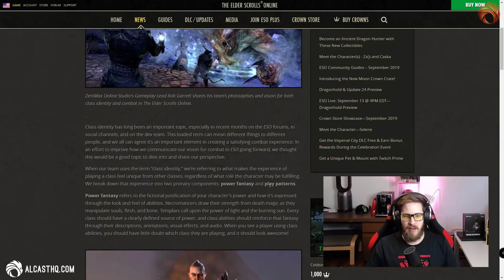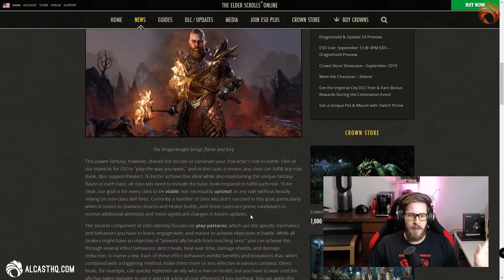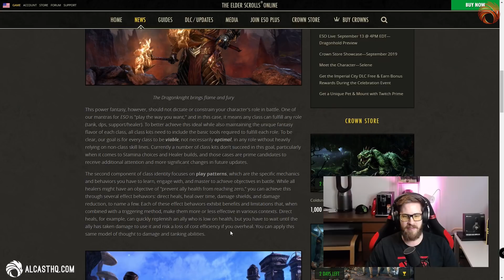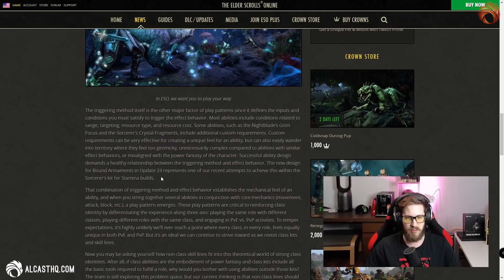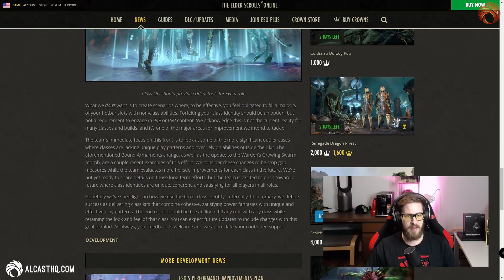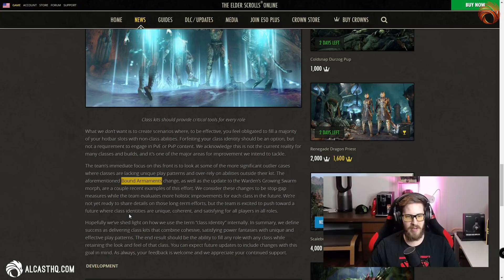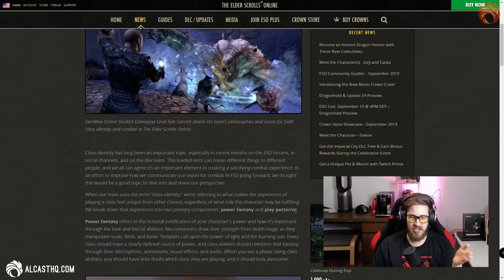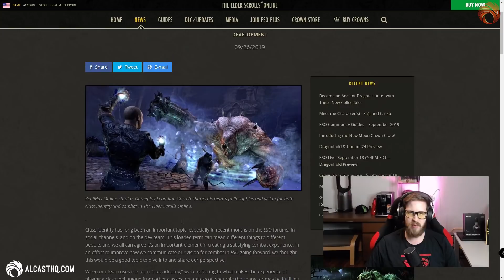CLASS Identity Developer Article - 🔔Elder Scrolls Online🔔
ZOS released an article about how they value Class Identity, what do you think about this article? Is it helpful or not for the Community?

Alcast focuses on content for Elder Scrolls Online. Builds and Guides can be viewed on Youtube and the Website, if you have any questions about the game you can also always join our community discord or ask during one of his live streams!

Class Identity ESO, Developer Deep Dive Article Class Identity